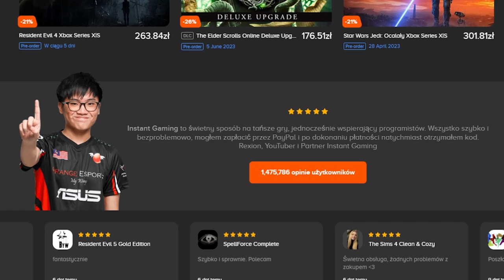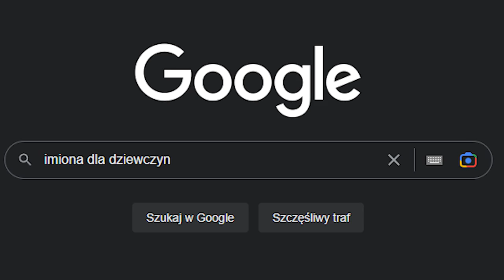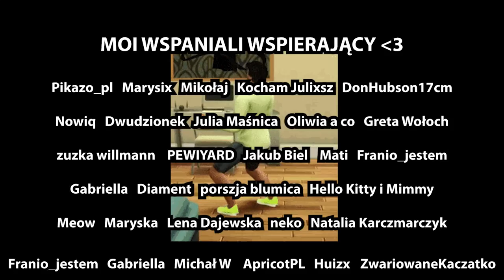MIAŁAM TEGO NIE ROBIĆ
no i mamy dziecko